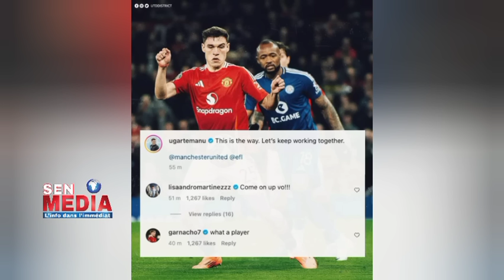Real réalise un énorme geste - Nouvel entraîneur des lions? Khady D Gaye attend la FSF - Barça